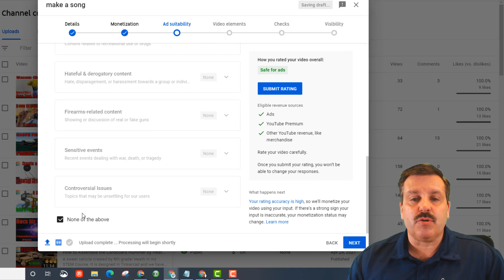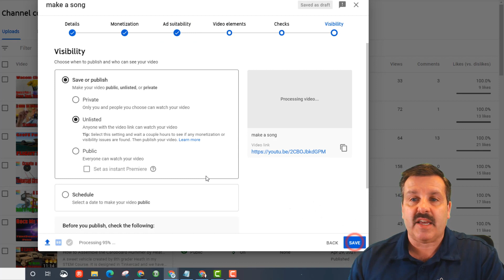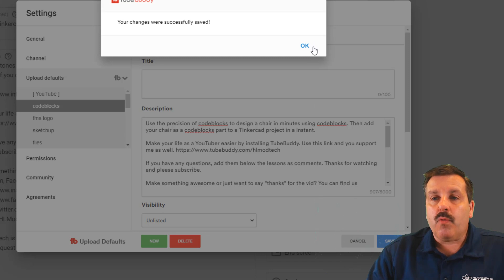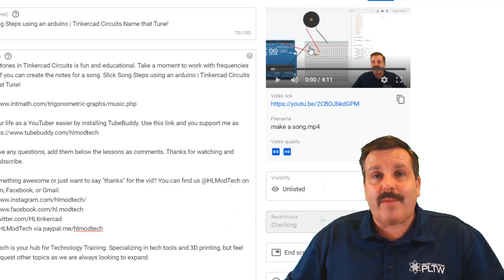My TubeBuddy Upload Defaults are working again! Here is what I tried 😁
I love using Tubebuddy for all my videos. They are a tremendous time save. Upload Defaults are a slick way to get a lot of steps done in one click. For some reason mine were stuck. Here is what I did to get them back working again.